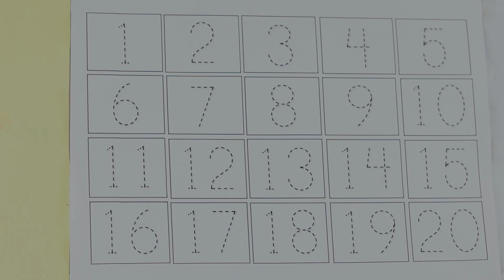123 Numbers | 1234 Number Names | 1 To 20 Numbers Song | 12345 learning for kids | Counting Numbers